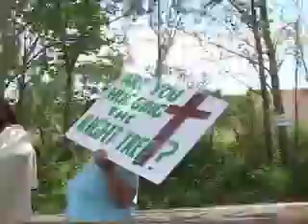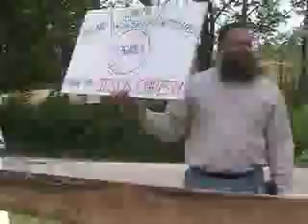Jesus at the May Day Fairie Festival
Our little Festival has finally been noticed by the fundies! Here you see the Fundies meeting the Fairies